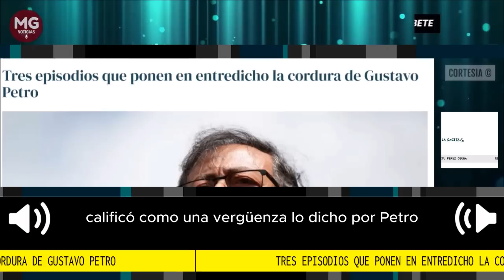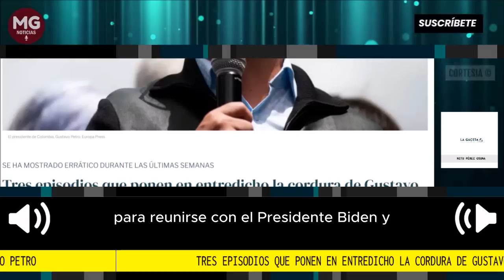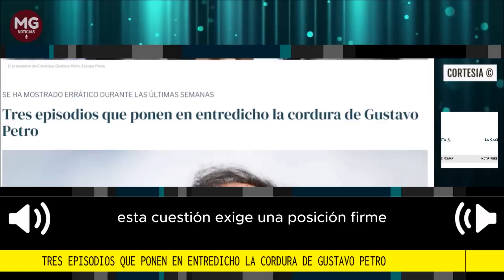TRES EPISODIOS QUE PONEN EN ENTREDICHO LA CORDURA DE GUSTAVO PETRO 🚨 Por Nitu Pérez Ozuna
El principal escándalo que protagonizó el presidente colombiano –el cual pone en entredicho su propia permanencia en el poder– fue causado por él mismo, al dejar plantado a uno de sus principales aliados, Armando Benedetti. Éste, enfurecido por el desaire, amenazó con revelar de dónde salieron los 15 mil millones de pesos de financiamiento ilegal para la campaña Petro
columna Nitu Pérez Osuna para La Gacela de la Iberosfera